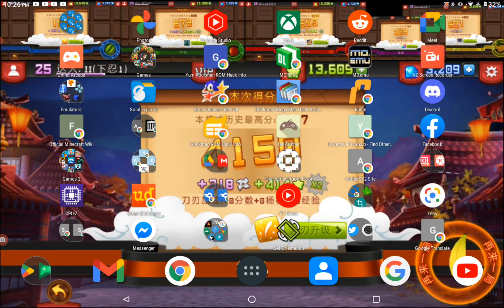Rovio Classic: Angry Birds - Getting 2 or 3 Mighty Eagle Fish Can Glitch And Other Oddities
Ok so this is (Again) Bit a Of Different Video Because I'm Gonna Show You A Glitch Relating to the 2022 Unity Remake Of Angry Birds Specifically Revolving Around The Mighty Eagle Because Even Though It was already documented. i haven't found a single video that was recording this glitch on youtube at least as far as I know and also this glitch hadn't been fixed yet

also i'm still gonna upload those 52 remaining videos that was still stuck in my device for like 2 months now and I still need to edit them either through the built-in triming feature or Through my screen recorder's editing software